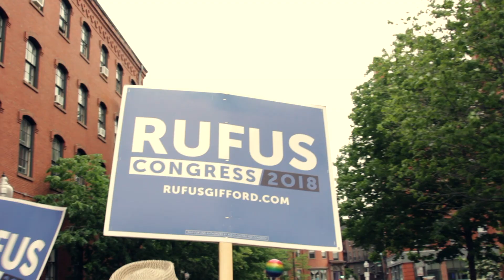Boston Pride - Rufus Gifford for Congress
Rufus Gifford marches in the Boston Pride Parade, June 9, 2018

Rufus Gifford is a candidate for Congress in Massachusetts’ 3rd Congressional District. From 2013 to 2017, he was U.S. Ambassador to Denmark, the culmination of ten years serving as a senior aide to President Barack Obama. As Ambassador, he led efforts to address climate change, build international coalitions, and invest in people-to-people diplomacy. At home, he was a senior leader on both of Obama’s presidential campaigns, and helped pass key Obama agenda items like the Affordable Care Act. Before that, he advocated for progressive causes, including LGBT rights, and advised Democratic officials across the country.  Gifford lives in Concord, Massachusetts with his husband, veterinarian Stephen DeVincent, and their dog Argos.

Rufus has traveled to all 37 cities and towns in Massachusetts’ 3rd Congressional District, as part of his effort to listen, learn, and create genuine human connections with voters across the district. The 37 cities and towns are: Acton, Andover, Ashburnham, Ashby, Ayer, Berlin, Bolton, Boxborough, Carlisle, Chelmsford, Clinton, Concord, Dracut, Dunstable, Fitchburg, Gardner, Groton, Harvard, Haverhill, Hudson, Lancaster, Lawrence, Littleton, Lowell, Lunenburg, Marlborough, Maynard, Methuen, Pepperell, Shirley, Stow, Sudbury, Townsend, Tyngsborough, Westford, Westminster, and Winchendon.